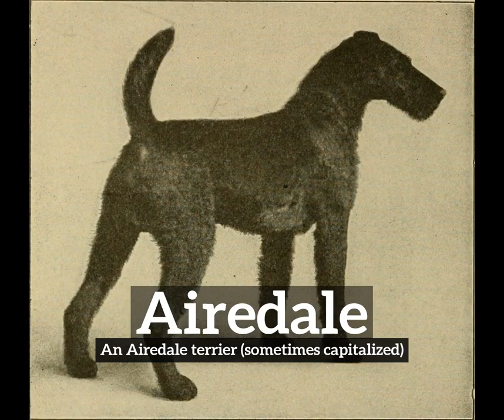How to Say Airedale in English? | What is Airedale? | How Does Airedale Look?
Learn how to pronounce airedale with Imago Spectrum.

What is airedale?
How does airedale look?
How to say airedale in English?
What does airedale represent?
What is the defintion of airedale?

Imago Spectrum allows you to easily memorize common English words and phrases by joining visual and auditory learning environments into a short video. Focus on the images and repeat airedale several times for best retention results.

In this video we are speaking the word, airedale. Do take note of how airedale is spelled.
The definition of airedale is listed below the word in the video.
Airedale:  An Airedale terrier (sometimes capitalized)